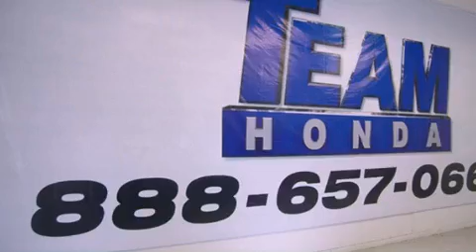2007 Honda Pilot Baton Rouge LA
We've been honored to serve the Baton Rouge LA area , we promise that your experience at our dealership will exceed your expectations !

 Year : 2007
 Make : Honda
 Model : Pilot
 Engine : 3.5L V6
 Trans . : Automatic
 Exterior : Grey
 Miles : 108,577

 Stock : 126425ZA